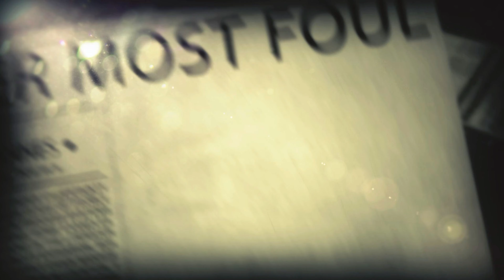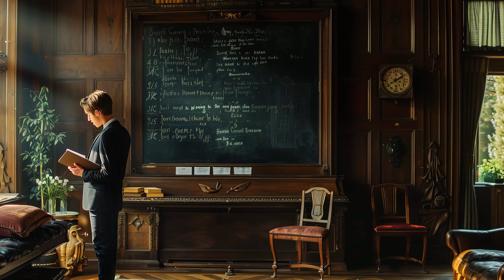Beauty and Tragedy The Life of Gladys Deacon Explored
Explore the tragic rise and fall of Gladys Deacon, the brilliant Duchess of Marlborough.

⏱️⏱️VIDEO CHAPTERS⏱️⏱️
0:00 - Intro
0:31 - Whisper of a Woman
1:52 - Murder Most Foul
3:55 - Captivated Consuelo
5:58 - Tragic Beauty
8:10 - Becoming a Duchess
10:01 - Crumbling Façade
12:23 - Reflecting her Detachment
14:31 - An Enigmatic Existence